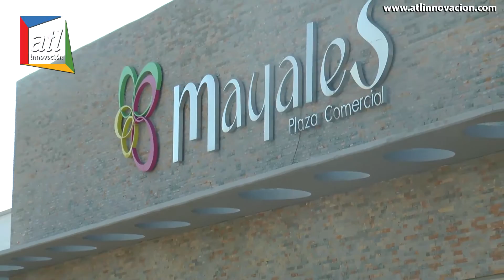Descuentos especiales a contribuyentes anuncia la Secretaría de Hacienda de Valledupar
Johana Natalie Daza Mestre, Jefe de Impuestos Hacienda Municipal
114 mil personas con predios en Valledupar se beneficiarán de los descuentos de Hacienda Municipal